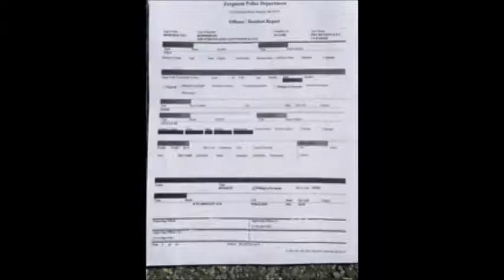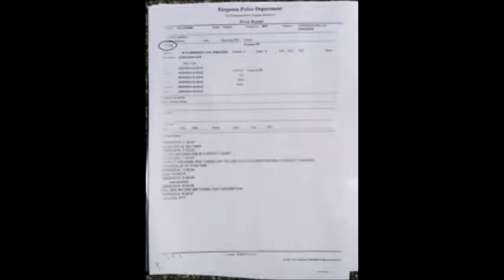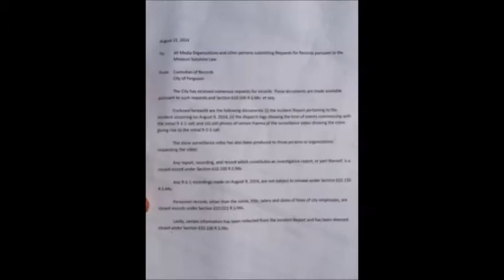Ferguson Police Identify Darren Wilson as Officer in Fatal Shooting and Link Teenager to Robbery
Ferguson police release name of officer who shot Michael Brown: Darren Wilson

The police in Ferguson broke their weeklong silence on Friday and identified the officer involved in the fatal shooting of an unarmed African-American teenager, as demanded by protesters and the family of the victim.

At the same time, the police released videotape and photographs that they said showed that the victim, Michael Brown, 18, was suspected of taking part in a robbery at a convenience store shortly before the shooting.

Later, however, at an afternoon news conference, the police chief in Ferguson, Thomas Jackson, said the officer involved in the shooting, Darren Wilson, had not been aware that Mr. Brown “was a suspect in the case” when he stopped Mr. Brown and a companion “because they were walking down the street blocking traffic.”

RELATED COVERAGE

Captain Ron Johnson, the Highway Patrol official who is heading security in Ferguson, and Missouri Governor Jay Nixon spoke at a news conference in Ferguson, Mo., on Friday.Live Updates on Police Shooting in MissouriAUG. 15, 2014
New Tack on Unrest Eases Tension in MissouriAUG. 14, 2014
A police sharpshooter was part of the law enforcement contingent forming a blockade against demonstrators on Tuesday.In Wake of Clashes, Calls to Demilitarize PoliceAUG. 14, 2014
document Document: Ferguson Police Department Incident ReportAUG. 15, 2014
Clockwise from top left, the police detained a protester in Ferguson, Mo.; a police dog attacked a civil rights demonstrator in Birmingham, Ala., in May 1963; heavily armed members of the Alabama Highway Patrol in Birmingham in 1963; police officers stood guard outside a vandalized gas station and convenience store in Ferguson.Ferguson Images Evoke Civil Rights Era and Changing Visual PerceptionsAUG. 14, 2014
Gov. Jay Nixon, right, prayed on Thursday with St. Louis clergy members in Florissant, Mo.For Missouri Governor, Test at an Uneasy TimeAUG. 14, 2014
Michael Brown Sr. and Lesley McSpadden, while mourning their son, asked supporters to remain peaceful. interactive Timeline: The Shooting of a Missouri TeenagerAUG. 12, 2014
Influential Republicans including Senator Rand Paul expressed concern about the crackdown by the police in Ferguson, Mo.Missouri Unrest Leaves the Right Torn Over Views on Law vs. OrderAUG. 14, 2014
Buttons urge “Justice for Michael Brown.” In Operation Ferguson, online activists hope to reveal information about his death.Anonymous Hackers’ Efforts to Identify Ferguson Police Officer Create TurmoilAUG. 14, 2014
The manner in which Ferguson officials disclosed the information Friday, which included a police report on the robbery but no new details about last Saturday’s shooting, set off renewed anger among residents and quickly overshadowed the release of the officer’s name.